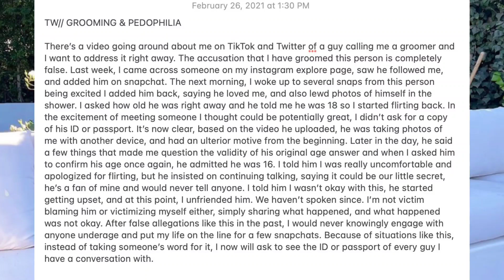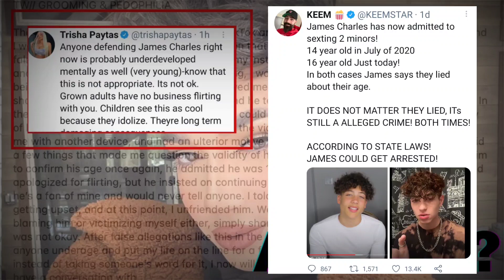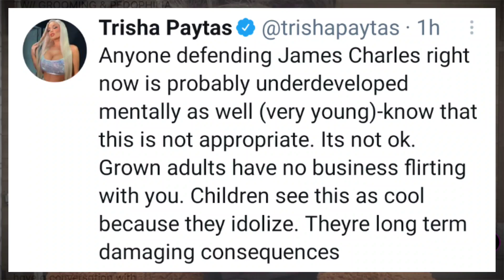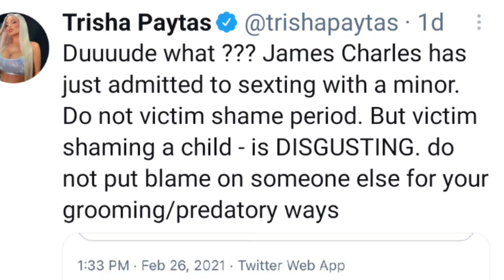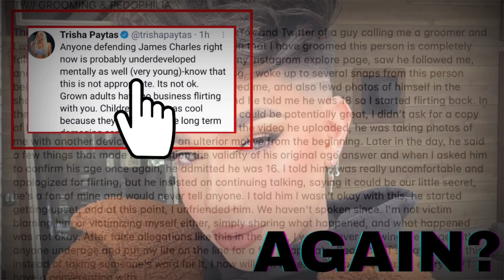Really James Charles, Again? 😒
EVERYTHING mentioned in this video today are my own personal thoughts & opinions based off of my own personal experiences & things that I have personally seen or heard. I, in no way shape or form, was given info or paid to create this video & as a content creator, I have the right to talk about my experiences & thoughts on MY platform with MY VIEWERS!

This video is for Entertainment & Informational purposes ONLY!
ALL THOUGHTS & OPINIONS ARE ALLEGED UNTIL PROVEN OTHERWISE!
PLEASE do not show hate to anyone mentioned in this video!!

THANK YOU SO MUCH FOR TUNING IN & WATCHING! ❤️

xoxo,
Cassie💋

*PLEASE REMEMBER TO ALWAYS BE HUMBLE & KIND!*